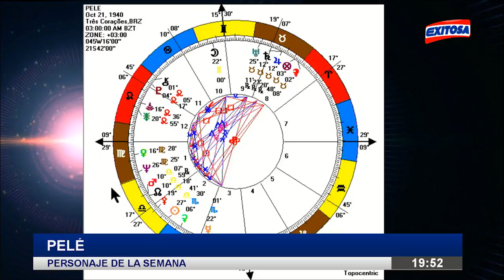¿Qué astros en la carta astral de Pelé, lo volvieron una estrella del fútbol de todos los tiempos?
EN VIVO: jueves 7 pm por Epistre Tv y sábado 7 pm por Exitosa Tv 95.5 FM